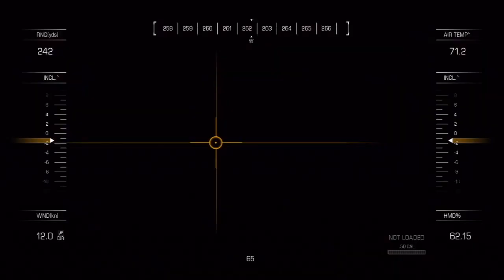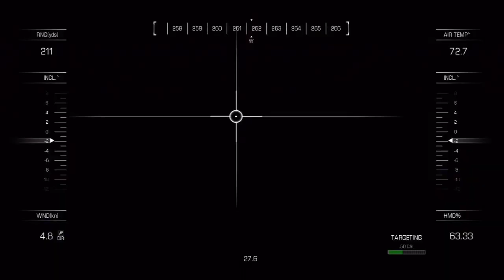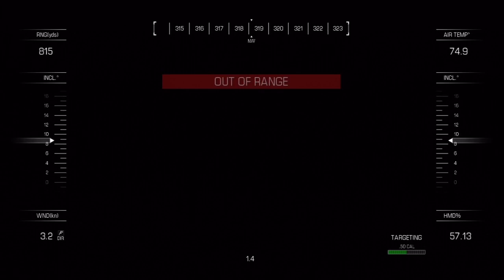"Call of Duty Ghosts" (Wii U) Let's Play: "Struck Down"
Let's Play Call of Duty: Ghosts Campaign (Singleplayer) on the Nintendo Wii U, Hope you enjoy the video!

~ Fray

●Boxing me ensures that all your awesome friends who visit your channel will think im awesome because your awesome.
●Liking the video ensures everyone you are friends with will see the video on their homepage
●Share my video with friends on facebook and twitter as well as other websites